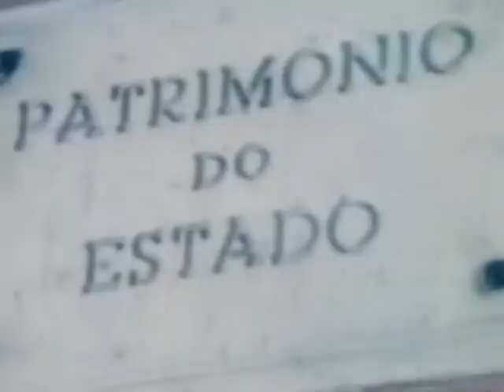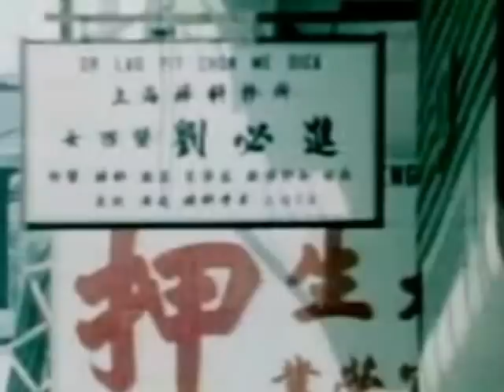昔日澳門 Past Macau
80年代至90年代初的澳門。